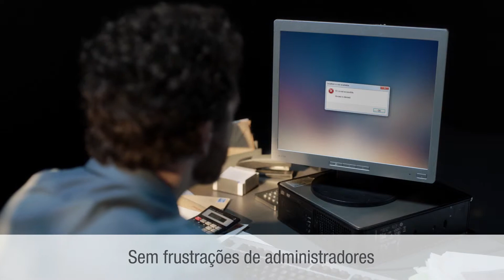See work in a different light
O Workplace Hub é a primeira solução capaz de conectar diferentes tecnologias de TI num único sistema, gerido por um só fornecedor e que vai tornar o dia-a-dia da sua empresa mais fácil e produtivo.

Conheça mais sobre a solução que vai preparar o seu escritório para o futuro